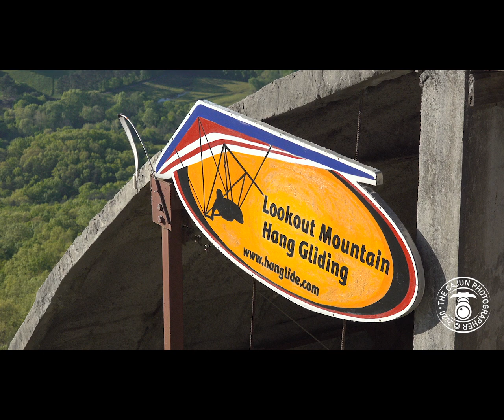Lookout Mountain Hang Gliding in Dade County, Georgia April 18th, 2020 - The Cajun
Thanks to Tennessee Valley Network for the great fiber-optic service they provide for the residents of Dade County Georgia.

The Cajun Photographer